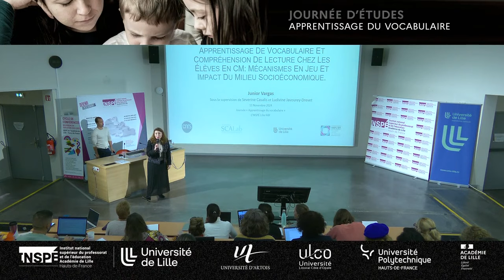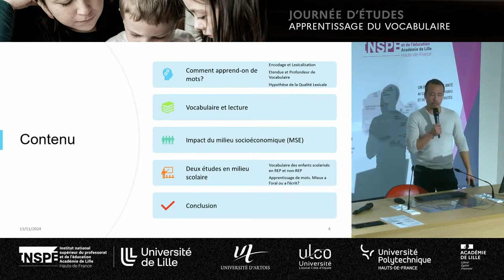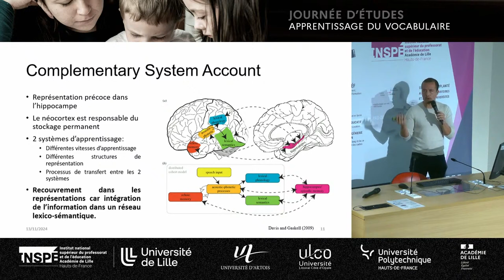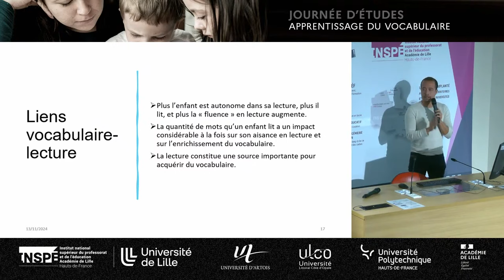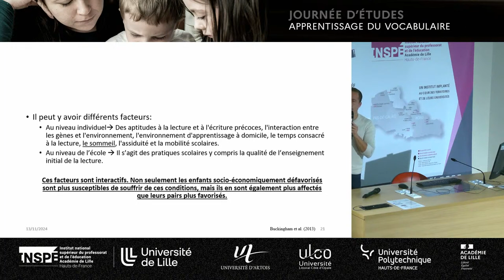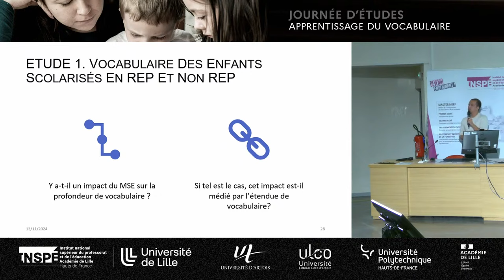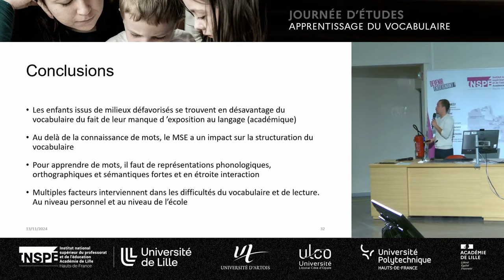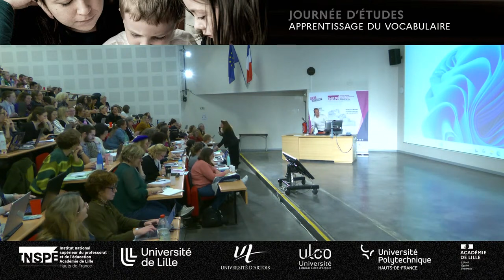Mécanismes d'apprentissage du vocabulaire et compréhension de lecture - Junior Vargas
Journée d'études - Apprentissage du vocabulaire

Mécanismes d'apprentissage du vocabulaire et compréhension de lecture chez les élèves en cours moyen. Le rôle du milieu socioéconomique.

Junior Vargas, doctorant, SCAlab, Université de Lille

 sous la direction de Séverine Casalis, professeure des universités en psychologie cognitive et psycholinguistique, SCAlab, Université de Lille et de Ludivine Javourey – Drevet, maîtresse de conférences en sciences de l’éducation et de la formation, SCAlab, Université de Lille

13 novembre 2024, site INSPÉ de Villeneuve d'Ascq

Une journée d'études organisée par Ludivine Javourey-Drevet, maîtresse de conférences en sciences de l’éducation et de la formation à l'INSPÉ Lille HdF (SCAlab, Université de Lille)